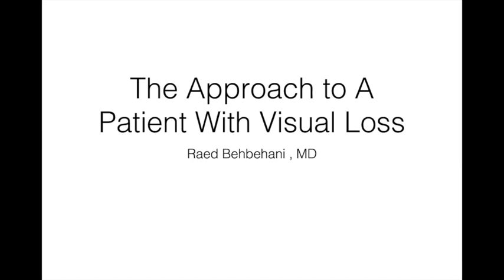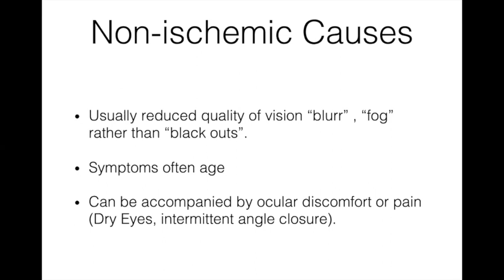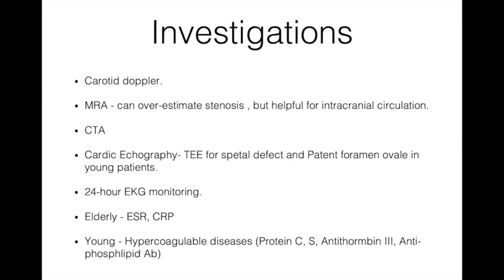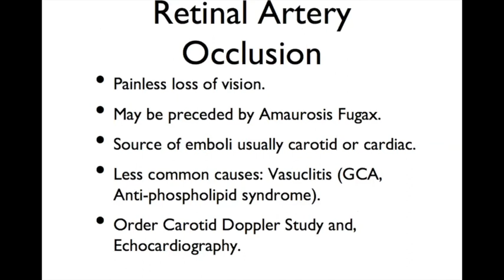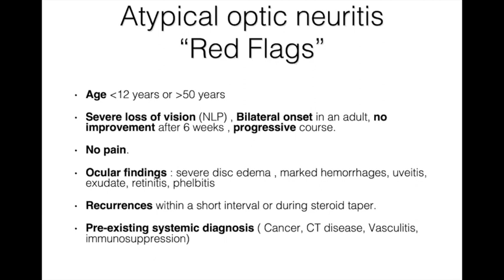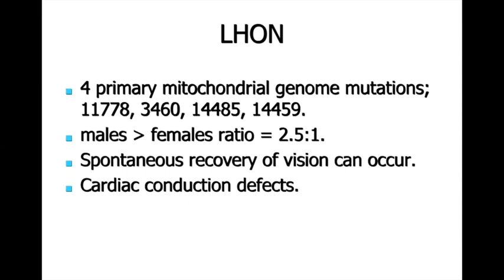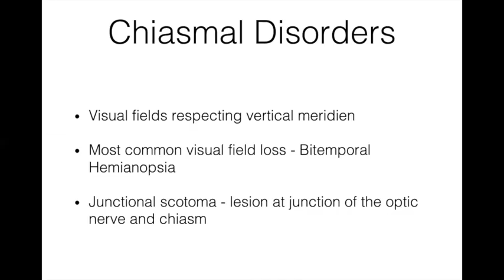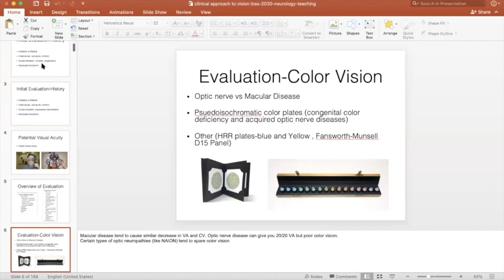Clinical Approach to Visual Loss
A lecture given to neurology residents on 11/11/2020